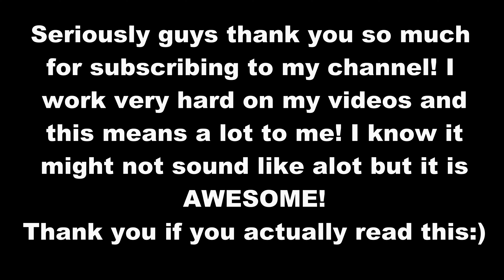300 SUBSCRIBER SPECIAL!!! +NEW GOALS!!!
In today's video we hit a huge milestone on my channel and it really means a lot to me! JOIN THE MOGANG!!!